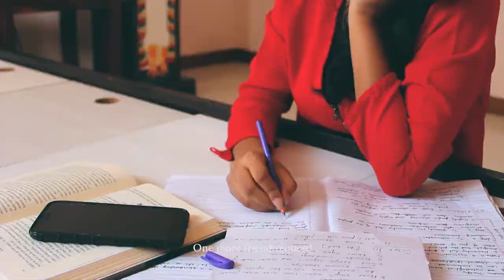SOCIAL MEDIA | A film by Janali Mishra | Produced by Anirban Sen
This is a short film produced by Anirban Sen
Written and directed by Janali Mishra
The film revolves around our daily phenomena of using/abusing social media platforms.
The film participated in Biswa Bangla Convention 2018 and was applauded by the audiences there.